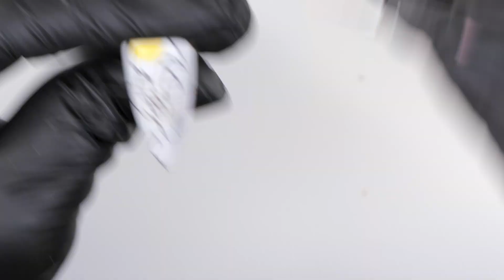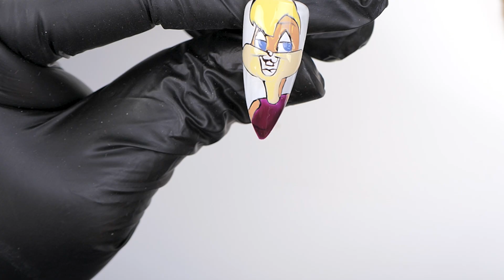How to Paint Lola Bunny from Space Jam | Looney Tunes Nail Art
Hi Everyone!

Today we have some character art for a change for you guys. This is a steby-by-step guide on how to paint Lola Bunny from the popular Looney Tunes movie Space Jam.

This nail is started off with a coat of Snow White all over the full background to ensure the nail art has opacity. Onto the cured white layer the outline of Lola is painted in Serious Black and cured under the lamp so it won't budge when the colour is added.

The first colours used are Oopsy Daisy for her blonde her and Eggnog which is a lovely cream perfect for her cheeks, these colours are painted on using an ultra fine detail brush and then cured.

Lola's forehead is painted on with butterscotch and a mixture of this colour and Friar's Robes is used for the eyelids and inside of her mouth. Guilt Trip is the perfect blue colour for her eyes and ballet shoes for her tongue.

The last things to finish this design off are Evil Queen for her shirt and the stunning Can't Relate from our Diamond Dust Collection for the background of this design.

Love Naio
xoxo

The Naio Nails team would like to thank you for taking the time to watch our videos, we hope you enjoy watching them as much as we enjoy making them ❤️